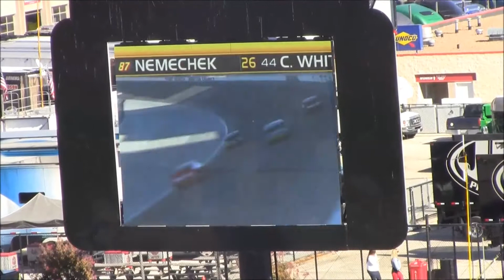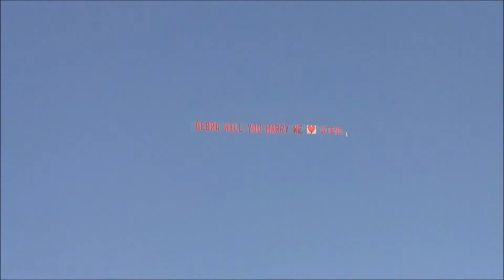NASCAR Texas Motor Speedway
We were invited to join friends at the Motor Speedway for the day.
Pre-race stuff (skydiving etc) until around the 2 minute mark, then you want to turn up the volume for the full effect !